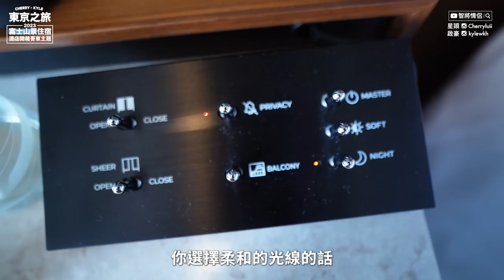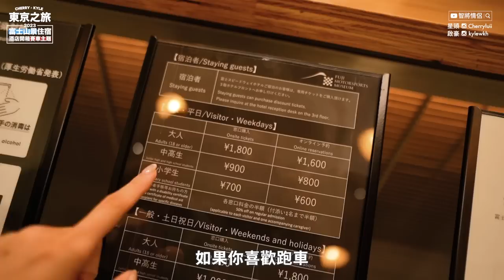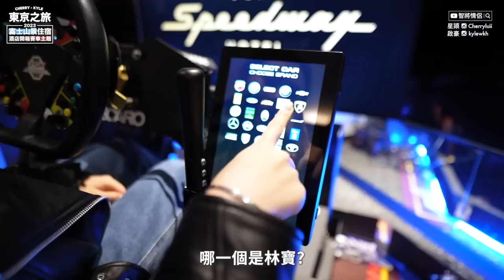✧ 東京酒店推介 ✧ 五星級賽車酒店🏎️ 人均只需$1000⁉️ 國際級賽車跑道體驗🏁 露台超近富士山🌳 酒店高質餐飲 日式爐端燒🍷男友驚喜 100%男人最愛🙆🏻‍♂️【 東京旅行#5 】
開返關之後發現大家必去其中一個location​
就係富士山，我去兩次東京，都忍唔住去咗兩次富士山附近🗻​

今次住咗擁有無敵富士山景嘅Fuji Speedway Hotel，性價比好高！​
落機第一日由羽田機場坐個零鐘車程就到達酒店​
住喺度好relax，有個大露台可以望住富士山同一片園景​
飛之前好忙，我日日喺youtube 開啲森林聲雀仔聲聽​
去到終於可以聽真環境聲唔使再聽youtube 咁慘😂​

呢間酒店係屬於Hyatt集團嘅凱悅臻選品牌(The Unbound Collection by Hyatt) ​
於日本開設嘅首間酒店，​
好高質，房型好大設備好齊​
有晒望住富士山嘅溫泉、gym room、spa、泳池...etc​
重點係佢係一間 賽！車！主！題！ 嘅酒店​
酒店旁邊就係Fuji Speedway 富士國際賽車場，​
住客可以搵酒店幫手安排賽車場體驗駕駛/ 玩go-kart🏎️​
如果大家嘅另一半係好鐘意車，呢一間真係大推！​
因為就算我唔熟賽車都睇得好開心～覺得好刺激好有新鮮感～​
男朋友感受精彩賽車，女朋友睇富士山浸溫泉，絕對係動靜皆宜啊！​

我已經整理好晒啲資料，因為我知大家一定會問~​

大家最關心嘅酒店一晚房價​
因為會因日子同埋比賽期間有浮動​
所以就唔一一列舉 比條link大家揀自己想去嘅日子Check下~​
酒店房主要分富士山景觀同賽道景觀​
大家可以睇下自己想睇車定睇山慢慢揀~​

📍Fuji Motorsports Museum🏎️​
酒店地下有賽車博物館，大約有成40架唔同年代嘅賽車，同埋講述賽車演變嘅歷史​​

成人票價​
平日1,800JPY ​
周末及假日2,000JPY​
(資料以官方網頁為準)​

📍Fuji Speedway Circuit Driving🏁​
可以用自己車或者現場租車體驗國際賽車賽道​
有機會大家真係要試一次，要親身體驗先感受到嗰種特別！

入場費每人1,200JPY（若果當日有event或者賽事就需要收入場費)​
賽道體驗每一架車2,500JPY​
若果要租車體驗的話每一架車4,700JPY(租車+賽道體驗，不包入場費)​

可供選擇租用車型​
AT : Yaris, GR Supra​
MT : GR Corolla, GR Yaris​
酒店住客優先，但最好一個月前book定​
因為賽道體驗唔係每日都開放，同埋真係好多人玩​
連專業車手都會用佢嚟練習​

可以上官網睇下邊啲日子有得玩 不過暫時得日文 可能要出動google translate​

📍Auto Paradise Gotemba (Go-Kart experience)🛞​
除咗真車之外，仲有高卡車體驗​
好似Cherry咁無車牌但又想兜下風就可以試下~​

價錢每人2,500JYP 玩7分鐘​
高卡車唔係每日都開放，所以如果入住酒店又想玩的話​
可以Send Email畀酒店幫你Check下開放日子時間同Book埋​

酒店仲有兩間餐廳​
我哋片入面食飯嗰間係Robata Oyama​
提供日式互動用餐體驗 有啲類似爐端燒咁​
另一間TROFEO就係意式Lounge​
全落地玻璃同埋有戶外露台​
可以望住富士山慢慢食~​

0:00 Opening​
0:36 酒店賽車小detail​
1:50 Room Tour​
7:16 RoomService富士山早餐​
7:45 Fuji Motorsports Museum賽車博物館​
9:57 虛擬賽車體驗a.k.a.超真實賽車game​
11:40 Fuji Speedway Circuit Driving國際賽車賽道體驗​
14:52 酒店餐廳Robata Oyama晚飯​